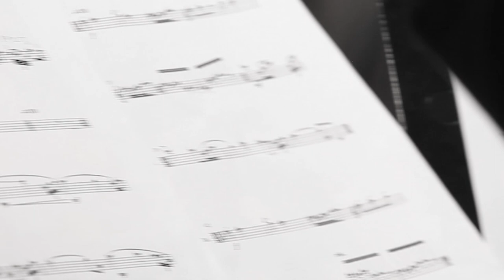Arshia Samsaminia "In Eternity" Polina Osetinskaya Maxim Novikov Максим Новиков Полина Осетинская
In Eternity was written by Arshia Samsaminia in 2017 for the Suoni dal Golfo festival
Polina Osetinskaya - piano Maxim Novikov - viola. This piece was released in 2018 and it's also available on
Sound - Gennady Papin
Editing - Elena Sych
Video  -  Sergei Tischenko & "Студия Две Четверти"
Recorded in Moscow 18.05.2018 (MosFilm)
Пьеса "В Вечности" была написана иранским композитором Аршией Самсаминией для Полины Осетинской и Максима Новикова и стала частью проекта "Tempo" - время
Полина Осетинская - фортепиано
Максим Новиков - альт
Звукорежиссёр - Геннадий Папин, Редактор - Елена Сыч, Видео - Сергей Тищенко